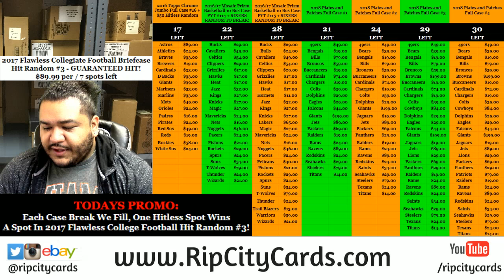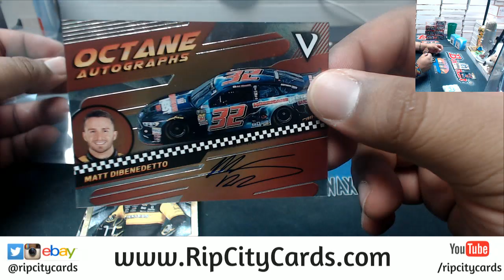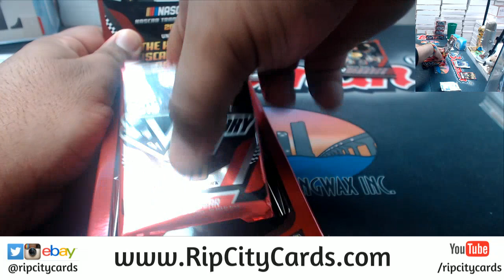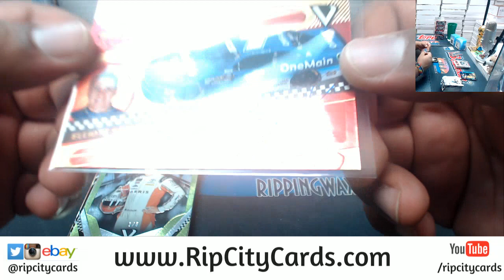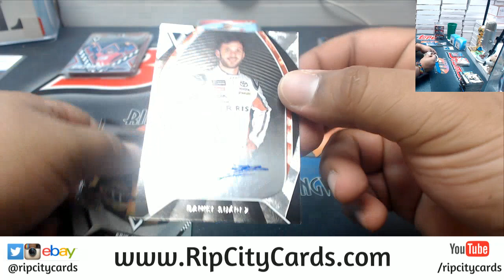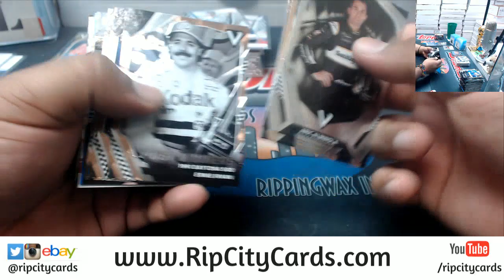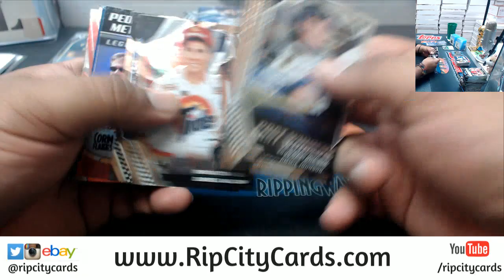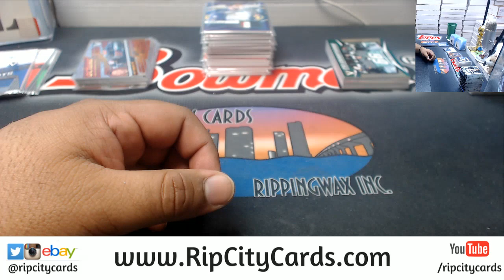2018 Panini Victory Lane Racing 8 Box #5 EBAY